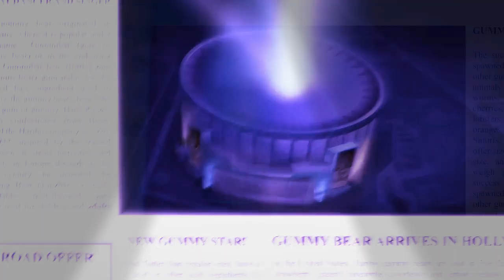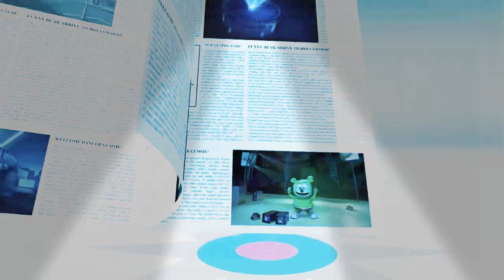Gummy Bear Song Icelandic V4 in YouTube Party Effect